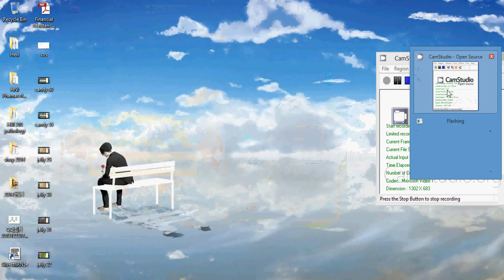Jelly Splash Level 33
2 stars without booster